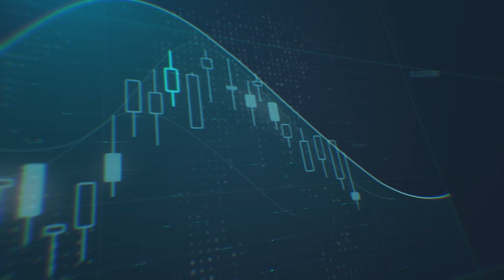الدولار الأمريكي يرتفع خلال 2021 والليرة التركية تهوي أمام سلّة من العملات